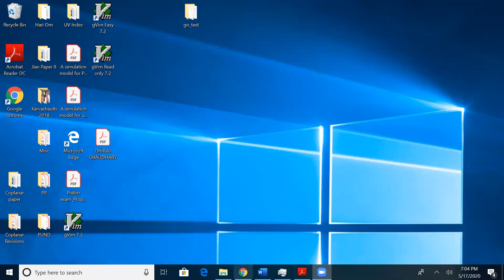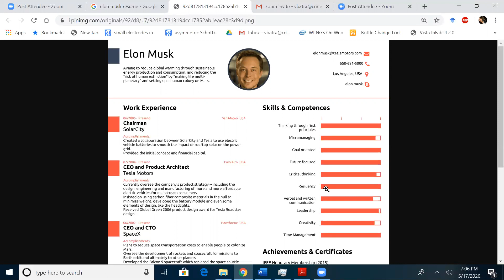"It's A Learning Curve" - S1E6 - Art of Resume/CV Writing - Ft. Dr. Vaishali Batra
Dr. Vaishali Batra is an electrical engineer working with one of the top American multinational corporation and technology company. In this episode she will be sharing some very useful tips on how to write an impressive resume and curriculum vitae. I guarantee that her tips will help us not only when applying for the first job right out of college but also in the long run when we are planning to switch jobs. Keep watching my videos for such beneficial videos. Thank you for your support.

Hosted by: Dr. Trupti V Kotbagi